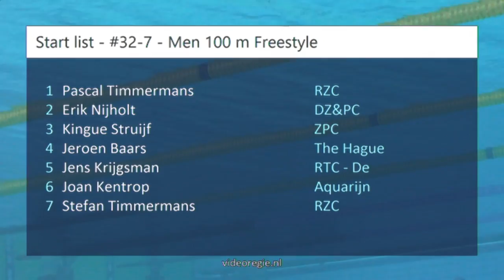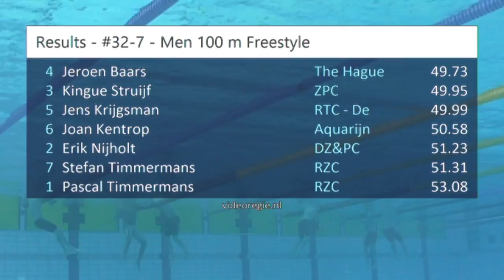#32-7 - Men 100 m Freestyle - ONK Haarlemmermeer 2017 | Zwemmen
ONK Haarlemmermeer 2017 - #32-7 - Men 100 m Freestyle